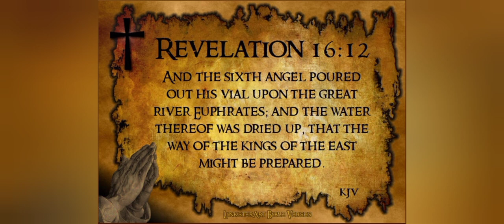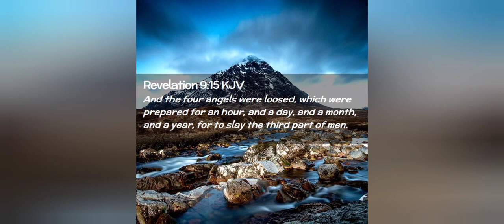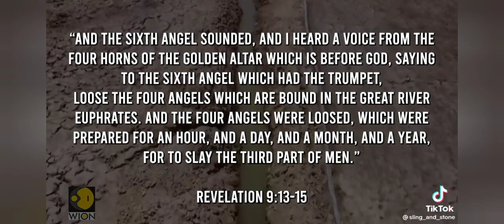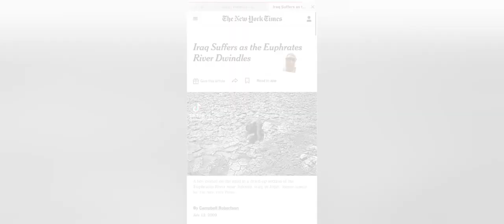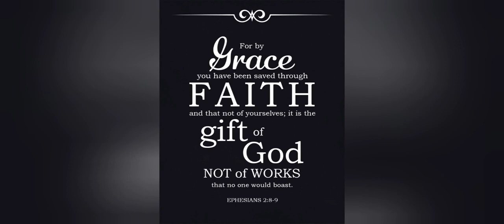RIVER Euphrates drying up 2023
Warning sings of end times.

Production at Kindeng Tea Jiwaka PNG